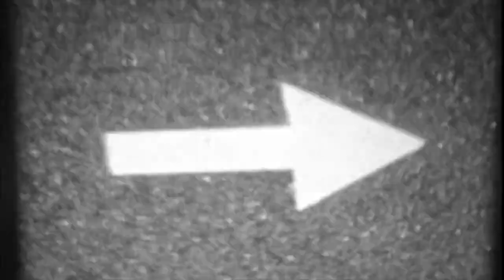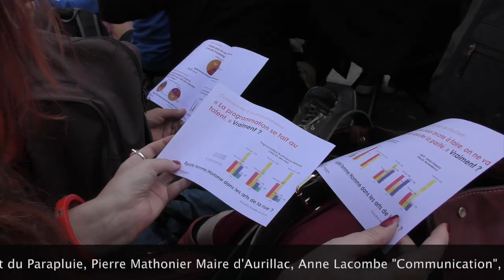FESTIVAL INTERNATIONAL THÉÂTRE DE RUE AURILLAC 2019 : Ouverture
"C'est la Merde"...Morosité ambiante sur la profession, le droit des femmes et les Compagnies et leurs subventions, un reportage en collaboration avec